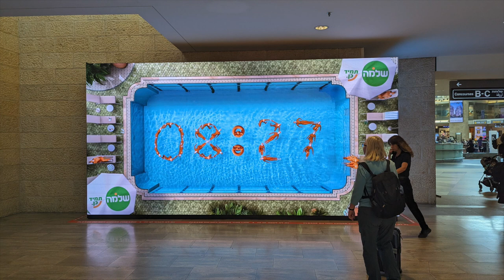Ben Gurion Airport Clock, Synchronized Swimmers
Professional synchronized swimmers keep the time at Ben Gurion Airport
Further details are presented in our coffee table book,